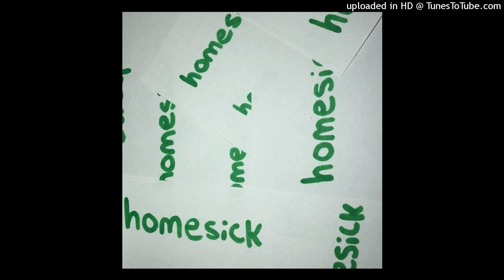fl.vco & eddison (NOCTVRNL) - homesick (FULL EP)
links: Tracklist:
goon gumpy
yuck
demon, get out of my ear
not alone
spLooge
come to me , I